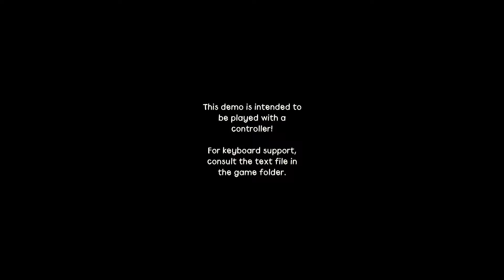I Have Nothing to Prove...\\ Born of Bread Standalone DEMO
Hello and today we're playing the Born of Bread standalone demo! I've been watching this game's development for a while and I'm super excited to finally get a taste of this Paper Mario-Like RPG game starring a doughy hero! Proof that not all heroes are born; some are made... I'll see myself out shall I?

GO GRAB THAT DOUGH FOR YOURSELF!